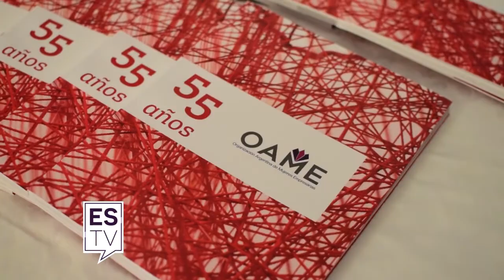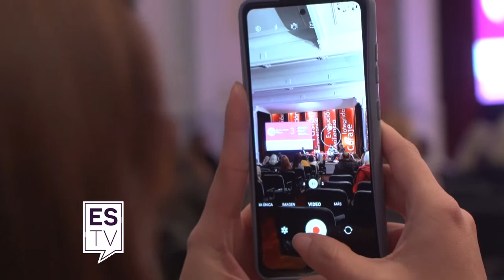ESTV Sáb. .2022 (OAME 02-07)